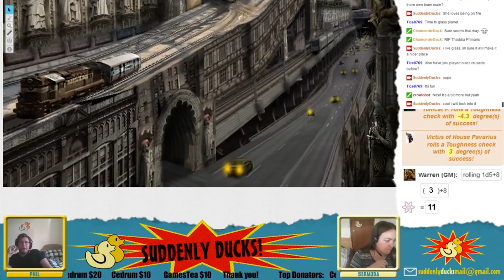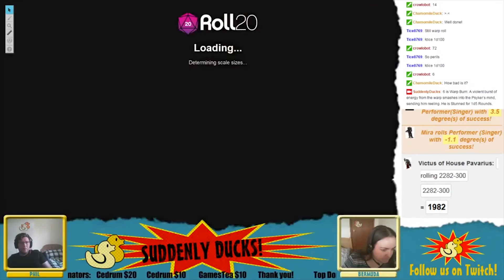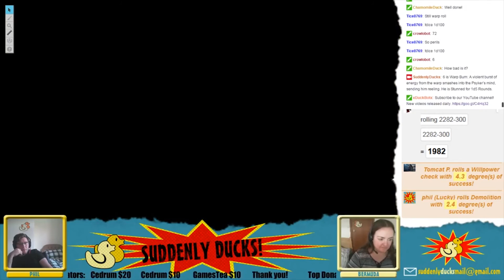Suddenly Ducks! play Dark Heresy (10) - Part 3